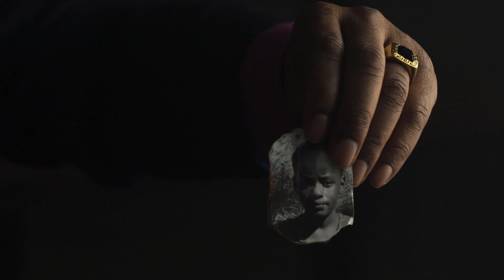The Forgiven (2017) trailer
Directed by Roland Joffé
Written by Roland Joffé & Michael Ashton based on the play "The Archbishop and the Antichrist" by Michael Ashton
Starring Forest Whitaker, Eric Bana, Jeff Gum,...

After the end of Apartheid, Archbishop Desmond Tutu meets with a brutal murderer seeking redemption.